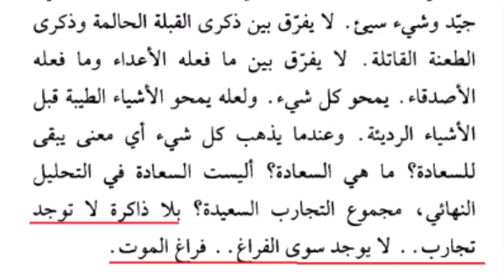اثير الاسمري الزهايمر الثانوية الأولى